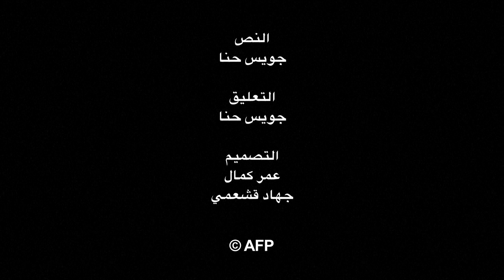دور البنك المركزي الاوروبي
دور البنك المركزي الاوروبيفيديو بياني